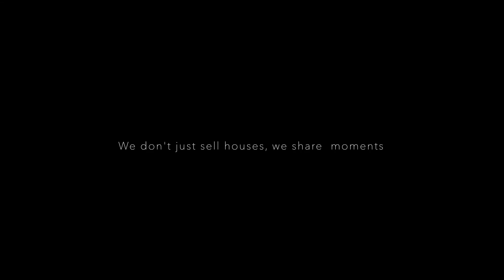Welcome to a stone tower house | Oitylo Lakonia Greece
For sale, is a beautiful 165m2 detached house with stone architecture (Mani Tower), located on a plot of 6.800m2.  The property consists of a 30m2 basement and a bathroom. The ground floor of the home is 65m2 and consists of a kitchen, living, and dining area in a single layout. From the internal staircase, one is led to the 45m2 first floor which consists of 2 bedrooms and a bathroom, and then finally to the second floor which boasts a master bedroom of 25m2 with an en-suite. The property is located 900 meters from the center of beautiful Areopoli, just 1km from the sea, 5 km from captivating Limeni, and 26km from charming Gytheio. The area is distinguished by its rare natural beauty which combines the natural sunlight with the earth stone and the blue color of the sea. It is worth mentioning that at a distance of 10-30km there are excellent destinations such as Skoutari, Kotronas, Vathia, Porto Cayo, and Marmari. The property is approx 85km from the airport.  The property has a remaining building allowance for an additional vacation home. It is also worth noting that the property is available fully furnished and equipped with electrical appliances. Vacation home.

Real Estate Agency on the 10th km national road Kalamata-Pylos
Pavlou Ptoxou 5, Messini, Messinia, P.C.: 24200
Members of  EPPA, SMAASA, CEI, NAR
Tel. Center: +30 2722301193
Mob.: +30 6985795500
Property Manager:  Dimitris Charalampopoulos